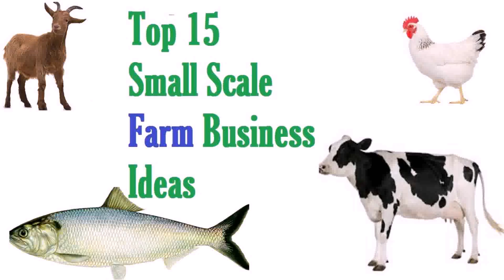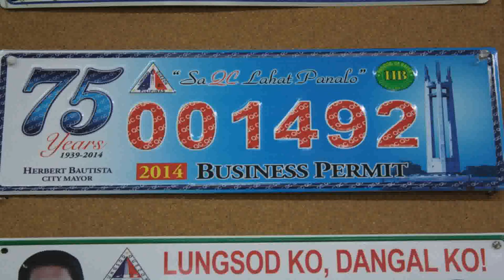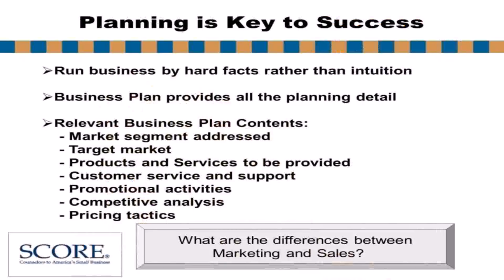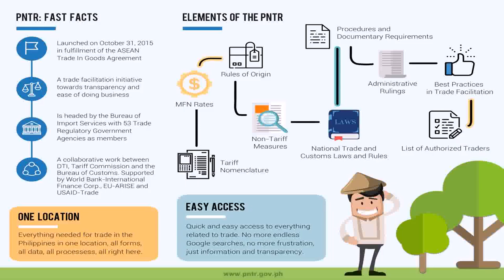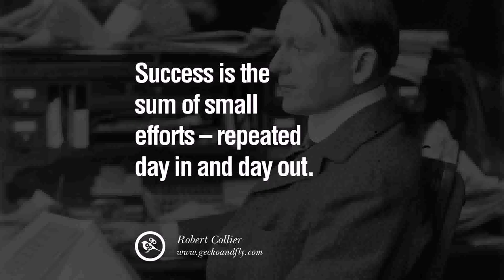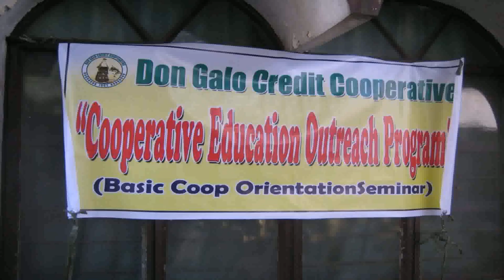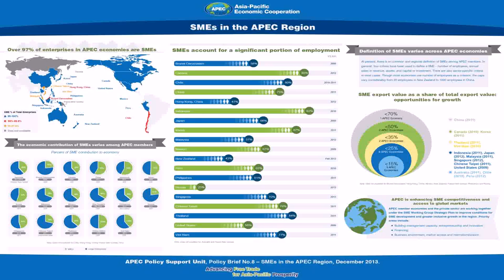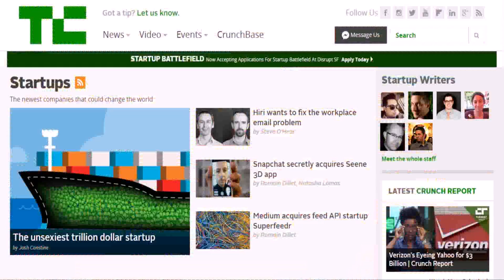Successful Small Businesses In The Philippines (see description)